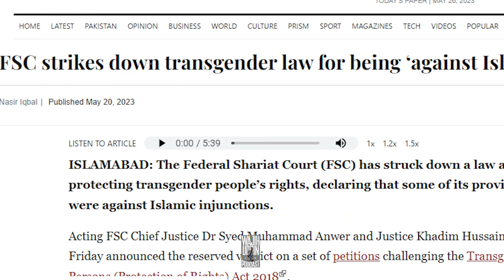LGBTQ 🌈 - IS THIS THE END? | Wajihuddin feat. Haider Kaiser & Zarain Shahwani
The LGBTQ agenda, which is being pushed internationally, has gradually made an appearance in Islamic nations as well. Supporters of this filth are working hard to make the Western agenda mainstream in Pakistan as well.